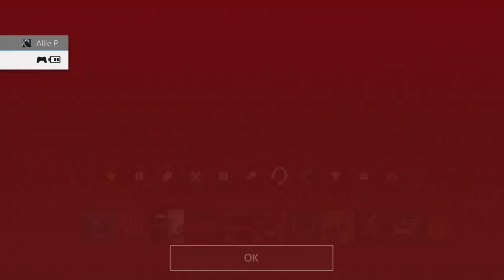This The Worst Rank Match Ever (Ps4) Rainbow Six Siege! New Season Solo Rank Part 2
Hello Everybody!

Yup This The Worst Rank Match Ever  Welcome Back To Solo Rank on A New Season!!

Support these Channel Give some love

What I Use To Record Videos

Elgato HD 60s
Blue ICE Snowball Mic

PC Monitor